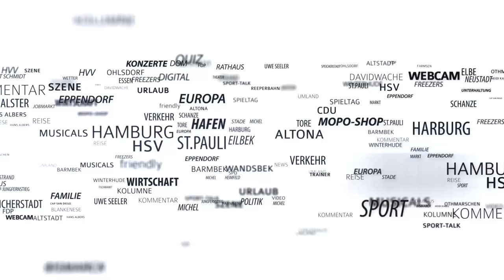St. Pauli-Abwehrchef Sobiech: „Köln ist schon ein sympathischer Klub“